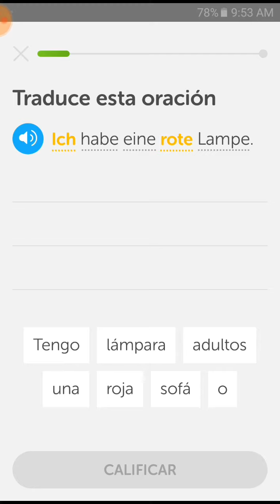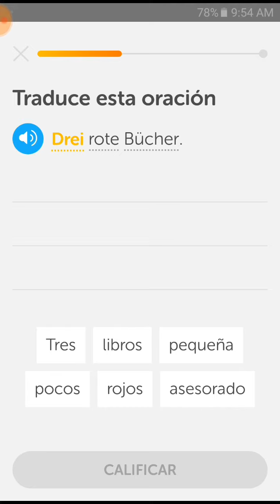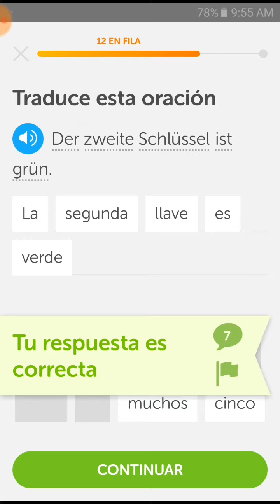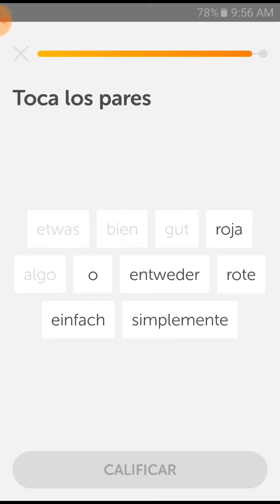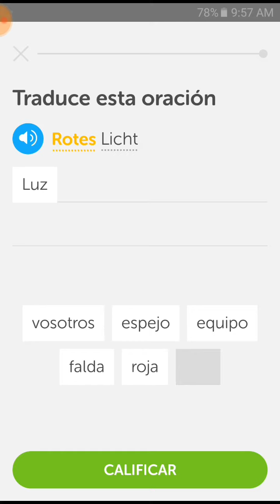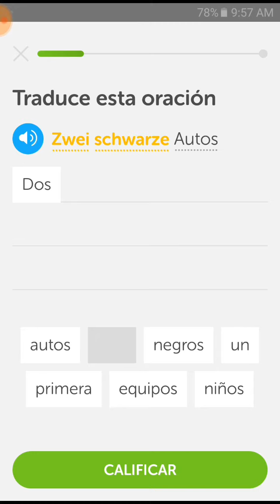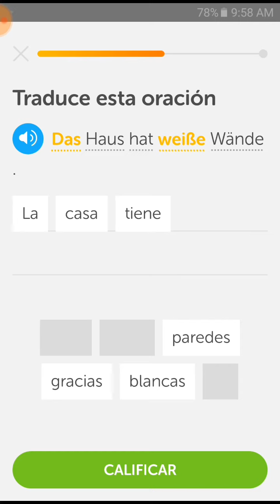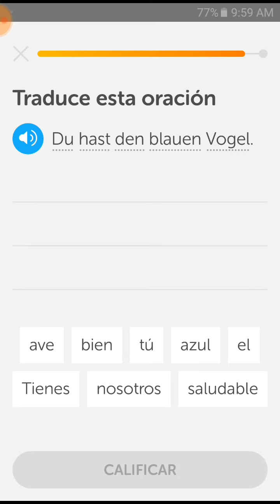Colores en aleman con Duolingo sensilla y divertida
La mejor app para aprender idiomas